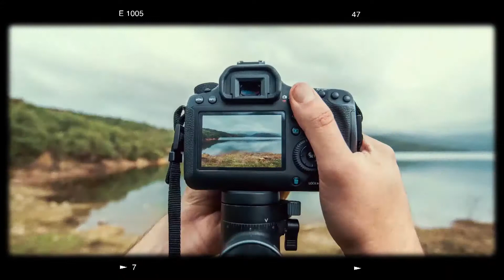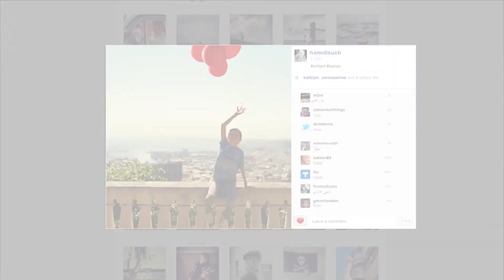KHALF ESSOURA S02/ EPS 112 - Amine Yesaâd